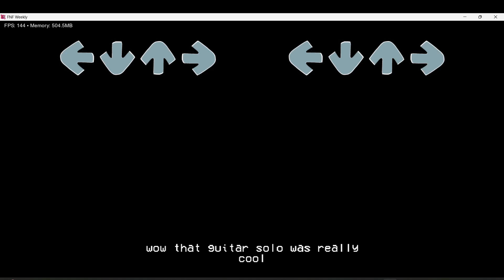FNF Weekly TWEAK 10: THE TWEAKING BOSSFIGHT: Genre Null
A new FNF mod every single week? You must be tweaking, boss!

welcome my friends and fellas my buds and bluds to FNF WEEEKKLLYYYYYYY THE HOTTEST MOD OF THE SUMMMERRRRRR

rising out of the ashes of vs tweaking boss, FNF Weekly is dedicated to giving you new FNF content and updates EVERY SINGLE WEEEKK

mods will be made, devs will come and go, bosses will be tweaked, FIND OUT FIRST HAND HERE
niffirg: Creator, Composer, Charter
ultraspicyspray: Artist, Animator
alphalul1: Artist, Animator
Cloverrrr: Composer, Charter
Crossknife: Composer, Programmer
DerpDrawz4541: Artist, Animator
DuskieWhy: Programmer, Creator of Nightmare Vision
Flaguieug: Composer, Artist, Animator, Programmer, Charter
Ito Saihara: Artist, Animator, Voice Actor
vibbripple: Artist, Animator
KatAnims: Artist, Animator, Composer
kloogybaboogy: Voice Actor, Charter, Artist, Animator
KyeVL: Charter, Voice Actor
Lethrial: Programmer, Charter
lemlem_mew: Artist, Animator, Charter
loggo: Artist, Animator, Composer, Programmer
MochaDrawss: Artist, Animator
Orbyy: Programmer, Animator, Charter, Vocaloid Tuning
Srife5: Charter, Programmer
maddiesmiles: Composer
Biddle3: Composer
lostinstruments: Artist, Animator, Composer
Kreagato: Composer
scrumbo_: Composer
(Special Thanks)
Floombo: Top Loader Animation for "Johnny Round" Game Over
rotkad: ENA BF Design
flags little brother: "Champions Ring" Game Over
Hatsune Miku: Singer for "Love Groove" and "Genre: NULL"
SrtPro278: NOTITG HUD Script
theWAHbox: Assistant Composer
CircleMan: Creator of tweaksuperfan7
SN0WYDREAMS: Artist, Animator
MaimyMayo: Assistant Composer, Voice Actor
ThatGoofyGuy: Super Sonic Sprites, Takuro Sprites
Bonker34: "Lifeless" and "ScareFull" Game Overs
bbpanzu: Composer of "Beyond"
TERMINALREPO: Artist, Animator of "Beyond" Pre-Song and "Tenkaichi Battleworld" Post-Song Cutscenes
SWAGMONEY_DX: Artist, Animator of "Perfect Girl"
applebar: Font Artist
Churgney Gurgney: Assistant Composer
PixelAves: Artist, Animator
FNF Shittly Team: "Friends and Fellas" Game Over